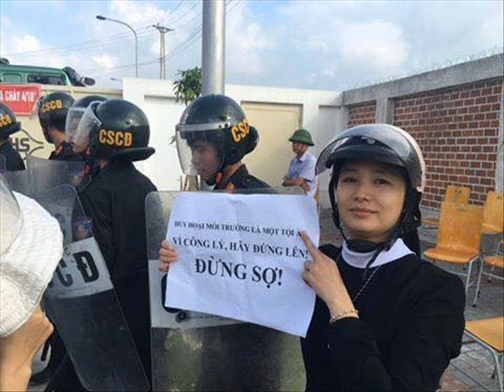Siêu vũ khí chống Fomosa làm an ninh, mật vụ hốt hoảng